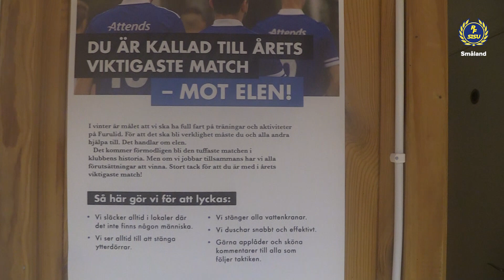Ekohallen i Aneby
Under november 2022 besökte RF-SISU Småland olika föreningar i distriktet för att prata energi och hållbarhet.

Aneby SK byggde för ett par år sedan deras nya ekohall som är unik vad gäller hållbarhet. I videon berättar projektledarna Kenneth Råsberg och Conny Karlsson mer om ekohallen och tanken bakom.

RF-SISU Småland är en av Riksidrottsförbundets och SISU Idrottsutbildarnas 19 regionala organisationer. Vårt uppdrag är att stödja, leda, företräda, utveckla, bilda och utbilda idrottsföreningar och specialdistriktsförbund i Småland.

RF-SISU Småland i siffror: 68 specialidrotter, 1 800 föreningar, 300 000 medlemmar, 50 000 ledare, 12 000 ungdomar som idrottar varje dag, 430 personer i utbildning varje dag, 300 regionala kurser per år, 15 000 lärgrupper per år, 1 000 föreläsningar och kulturarrangemang per år.